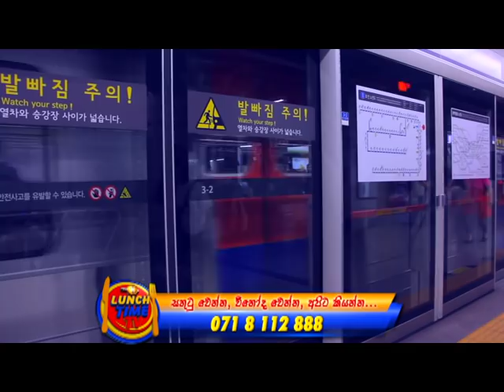දසදුක් විද කොරියාවේ කවහනු සොයන අපේ කොල්ලන්ගේ වැඩපලට ගියෙමි.කොරියානු සංචාරයේ තවත් දිනක්.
"සතුට හදවතේ රදවාගන්න. අපි නිරන්තරයෙන් ඔබ ළගම ඉන්නවා. අපි ඔබට ආදරෙයි. ජාතියක්, ආගමක්, කුළයක් අපිගාව නැහැ. ඔබයි අපේ සතුට"